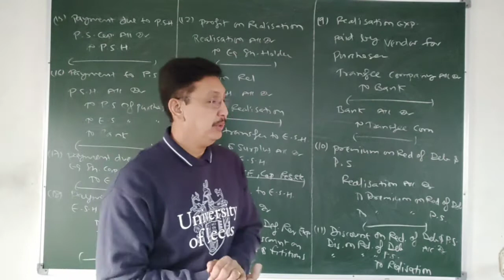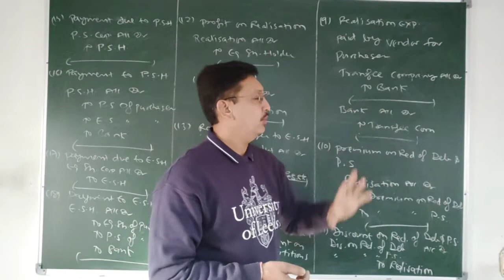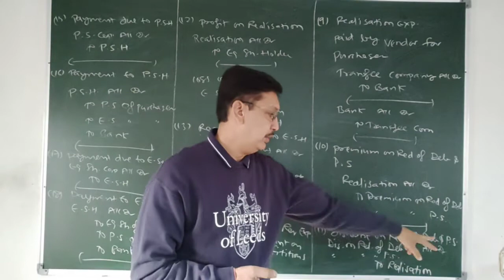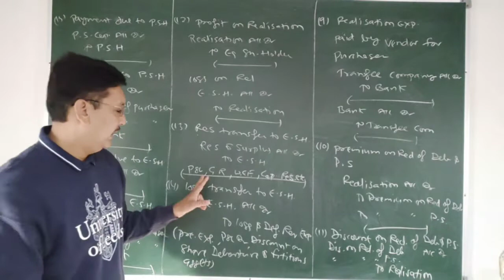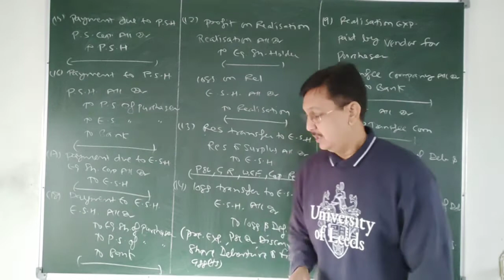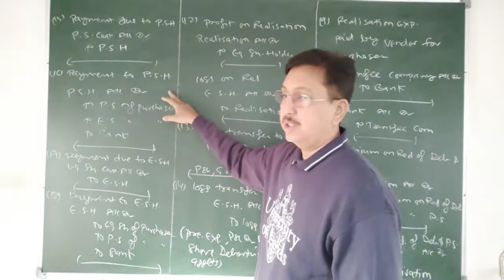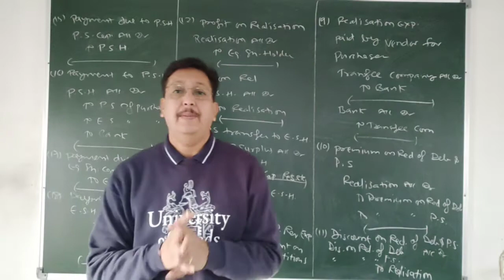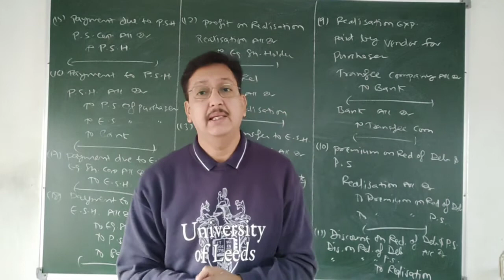B. Com 2 Year Amalgamation of Companies